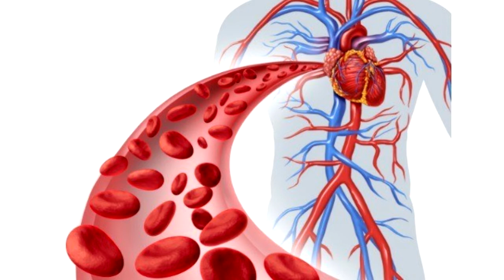អត្តប្រយោជន៍ផ្លែល្ហុង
នៅក្នុងវីដេអូនេះនិយាយអំពី អត្តប្រយោជន៍ផ្លែល្ហុង

🙏សូមអរគុណ!